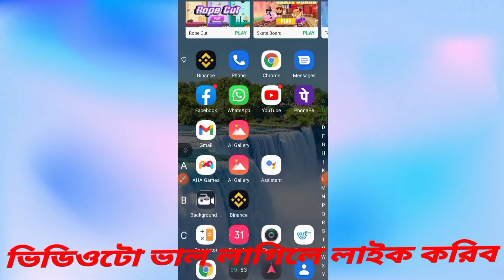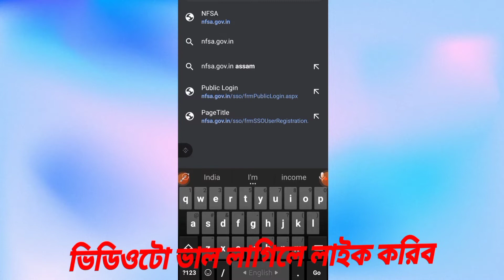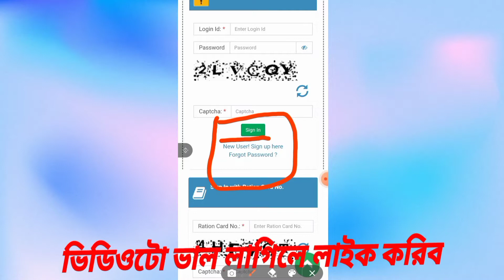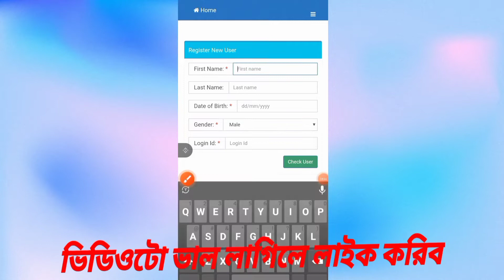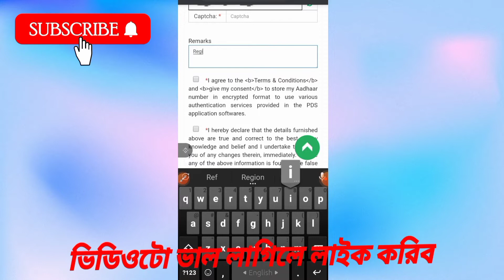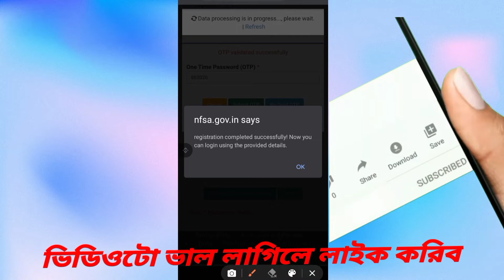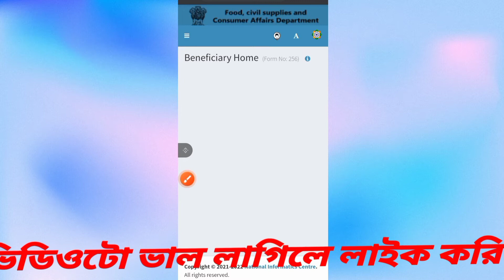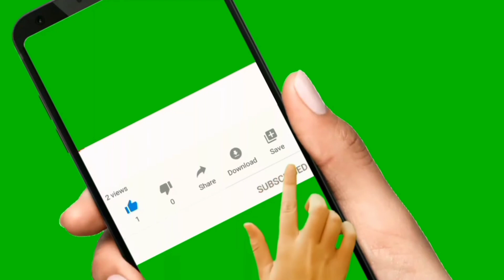How to create Ration Card Mitra ID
How to create Ration Card Mitra ID| Add member | নতুন ৰেচন কাৰ্ডৰ Apply কৰক মোবাইলত | A to Z Blogs

Hi,
My name is Tazirul Islam. My channel name is A to Z video channel. We upload A to Z (all types of) videos to our channel. Our channel is named A to Z Video Channel for any video you get on our channel.
We provide very excellent quality video.

About this video :- How to apply new Ration Card 2022.

Shopping link:-Shopping link:-
Boya Microphone:- 1.
2.

Oneplus Bullet Z2 Blututh Earphone